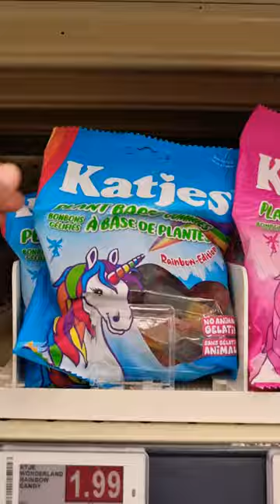Rainbow Unicorn Plant Based Gummies ☘️ 🦄 🍭